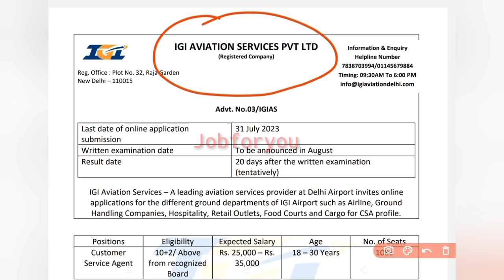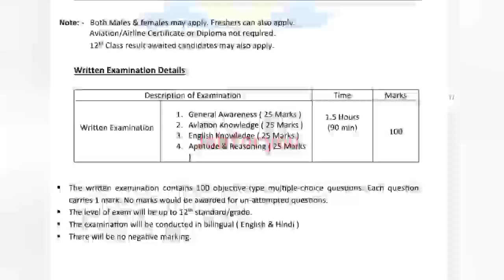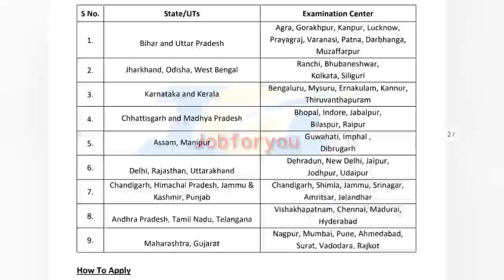டிக்கெட் கொடுக்கும் வேலை 2023 | tn government jobs 2023 | tn ticket collector Notification Out